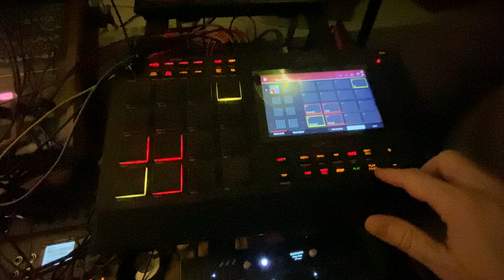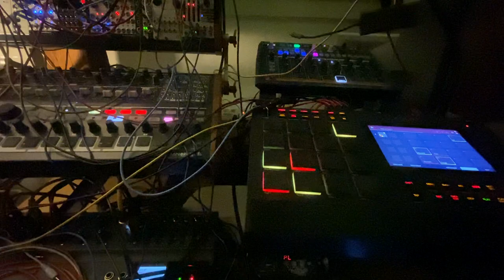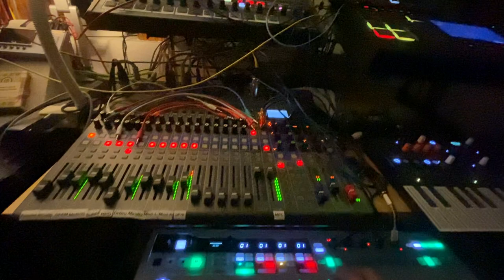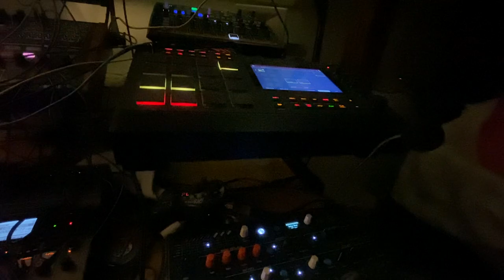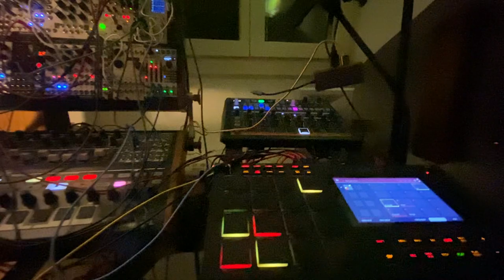Aurora Borealis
I hope it sounds as good for you as it did for me. I still have the individual tracks on a disc, otherwise. Happy February!🥳